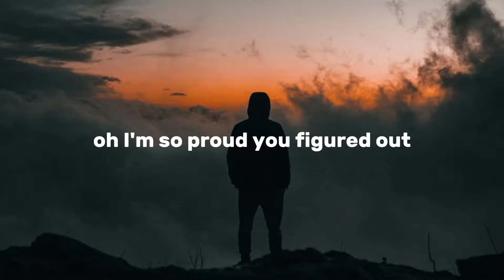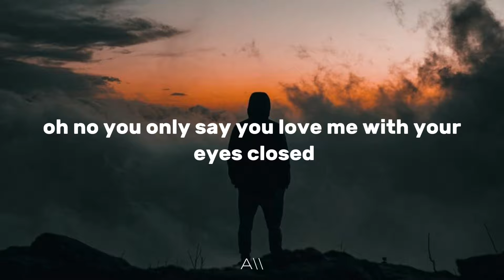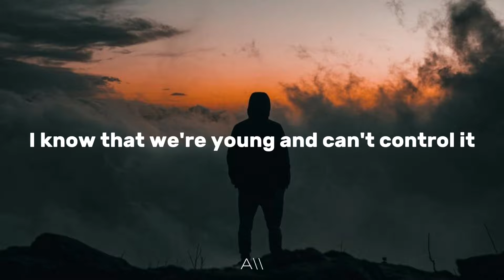Thomas Day - Hearts Get Broken (Lyrics)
A U R O R E A L

▶Follow A U R O R E A L